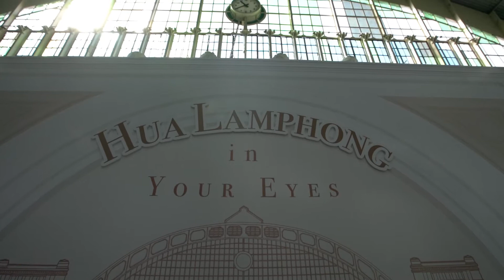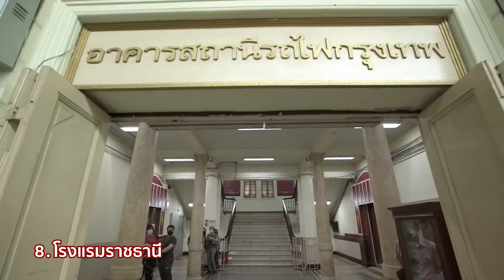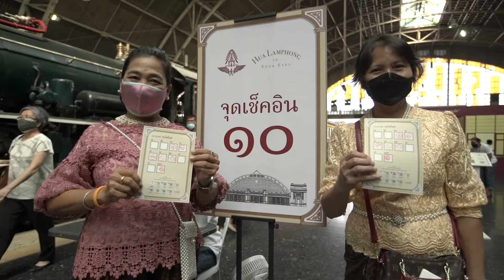We are SRT กับกิจกรรม Hua lamphong In Your Eyes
หากพวกเราคนรถไฟ รวมพลังกัน มีความมุ่งมั่น มีความสามัคคี ไม่ว่าจะเป็นงานหรือกิจกรรมใดก็ตาม ก็สามารถสำเร็จได้ทุกงาน

การรถไฟฯ ปลื้ม ประชาชน คนรุ่นใหม่ นักท่องเที่ยว ร่วมกิจกรรม Hua Lamphong in Your Eyes สัมผัสประสบการณ์ทางประวัติศาสตร์ และแหล่งเรียนรู้อันทรงคุณค่าของชาติด้วยความประทับใจอย่างคับคั่ง สร้างการมีส่วนร่วม อนุรักษ์ และพัฒนาสถานีหัวลำโพงสู่อนาคต

“หัวลำโพง” หรือสถานีกรุงเทพ สถานีรถไฟต้นทางที่นำพาผู้คนเดินทางเข้า-ออกสู่ปลายทางไปยังจังหวัดต่างๆ ทั้งเส้นทางสายเหนือ อีสาน ตะวันออก  หรือใต้ ทุกวันมาอย่างยาวนานจนเป็นภาพที่คุ้นตา แต่ในแง่ประวัติศาสตร์หัวลำโพง เป็นเหมือนสถานที่บ่งบอกถึงความเจริญรุ่งเรื่องของไทยที่มีมาแล้วกว่า 106 ปี ที่ยังมีบางแง่มุม ที่ผู้คนอาจยังไม่รู้จักมากนัก จึงทำให้การรถไฟฯ จัดงาน Hua Lamphong in Your Eyes ขึ้นเมื่อวันที่ 22 ธันวาคม 2564 – 16 มกราคม 2565 ที่ผ่านมา
ตลอดการจัดงานทั้ง 26 วัน ได้รับความสนใจจากประชาชน คนรุ่นใหม่ ทั้งกลุ่มครอบครัว กลุ่มเพื่อน คู่รักและชาวต่างชาติ เข้าร่วมงานกันอย่างคึกคัก โดยเฉพาะกิจกรรมเช็คอิน 10 จุดสำคัญทางประวัติศาสตร์ที่เกี่ยวข้องกับหัวลำโพงทั้งด้านนอกและด้านในตัวอาคาร ให้ผู้เข้าร่วมงานได้ย้อนรำลึกถึงความสำคัญของสถานที่ต่างๆ ไปพร้อมกัน อาทิ  อนุสรณ์ปฐมฤกษ์รถไฟหลวง ซึ่งเป็นจุดที่พระบาทสมเด็จพระจอมเกล้าเจ้าอยู่หัว รัชกาลที่ 5 และสมเด็จพระศรีพัชรินทราบรมราชินีนาถ พระบรมราชชนนีพันปีหลวงเปิดการเดินรถไฟหลวงในราชอาณาจักรสายแรก (เส้นทางสถานีกรุงเทพ-อยุธยา) เมื่อวันที่ 26 มีนาคม พ.ศ. 2439 ซึ่งกลายมาเป็นวันสถาปนากิจการรถไฟจนถึงปัจจุบัน

โรงแรมราชธานี ที่ถูกสร้างขึ้นพร้อมสถานีรถไฟหัวลำโพงเพื่อใช้รับรองแขกที่เดินทางมายังกรุงเทพฯ ซึ่งปัจจุบันได้ปิดตัวลงทำให้ไม่สามารถเข้าชมได้โดยทั่วไป และโถงกลางสถานี ที่เป็นศิลปะร่วมสมัยตะวันตก ออกแบบโดยนายเกอร์เบอร์ (Mr.Gerber) วิศวกรชาวเยอรมัน สร้างขึ้นเมื่อ พ.ศ. 2455 ลักษณะเป็นโถงกว้าง หลังคาโครงทรัสเหล็กพาดช่วงยาว 50 เมตร คลุมพื้นที่โถงทั้งหมด โดยช่วงกลางหลังคายกขึ้นเพื่อให้แสงสว่างเข้ามาอย่างเต็มที่

ทั้งนี้ ผู้เข้าร่วมงาน Hua Lamphong in Your Eyes จะได้รับพาสสปอร์สำหรับทำกิจกรรมเช็คอิน 10 จุด ไฮไลท์ ซึ่งหลังจากทำครบจะได้รับของที่ระลึกที่ถูกออกแบบมาเป็นพิเศษเพื่อกิจกรรมในครั้งนี้ โดยจะไม่ซ้ำกันในแต่ละวัน อาทิ พวงกุญแจรถไฟชานเมืองสายสีแดง  ชุดแสตมป์ที่ระลึก สเปรย์แอลกอฮอล์แบบการ์ด  แก้วน้ำลายสถานีรถไฟหัวลำโพง เป็นต้น ทำให้ผู้ที่เคยมาแล้วกลับมาซ้ำหรือชักชวนครอบครัว เพื่อนมาอีก ทำให้ความตั้งใจของการรถไฟฯ ที่อยากให้ประชาชนได้สนุกสนานไปพร้อมกับเรียนรู้คุณค่าทางประวัติศาสตร์จากสถานีหัวลำโพงซึ่งเป็นแลนด์มาร์คของไทยแห่งหนึ่ง ได้รับความสนใจและเป็นที่พูดถึงกันกว้างขวาง

นอกจากนี้ ภายในงานยังมีกิจกรรม การจัดแสดงรถจักรไอนำ การแสดงดนตรีสด ที่สร้างความสนุกสนานและเพลิดเพลินให้ผู้เข้าร่วมงานตลอดทั้งวัน  รวมทั้งนิทรรศการภาพถ่าย ที่จัดประกวดขึ้นภายใต้หัวข้อ Hua lamphong Through the len ร่วมชิงเงินรางวัลมากกว่า 1 แสนบาท มีผู้สนใจเข้าร่วมประกวดถึง 7,317 ภาพ และได้ประกาศผลรางวัลไปแล้วในเดือนที่ผ่านมา ทำให้เห็นมุมมองของสถานีหัวลำโพงในด้านที่แตกต่างออกไป

“การรถไฟฯ ยืนยันว่าภาพความสุขที่เกิดขึ้นในสถานีรถไฟหัวลำโพงแห่งนี้จะยังดำเนินต่อไป ทั้งจากการให้บริการ และการจัดกิจกรรมส่งเสริมการเรียนรู้ต่างๆ ที่จะเกิดขึ้นในอนาคต สำหรับประชาชนที่พลาดโอกาสในการเข้าร่วมกิจกรรมในครั้งนี้ ก็ไม่ต้องเสียใจ ขอให้ติดตามกิจกรรมอื่นๆ ของการรถไฟฯ ได้ทางเพจเฟซบุ๊ค ทีมพีอาร์การรถไฟแห่งประเทศไทย ซึ่งจะคอยประชาสัมพันธ์กิจกรรมดีๆ เป็นประจำทุกเดือน เพื่อกระตุ้นการเรียนรู้และการท่องเที่ยวไปพร้อมกัน”
สำหรับงานที่จัดขึ้นในครั้งนี้ ถือได้ว่าเป็นการรวบรวมบทบันทึกประวัติศาสตร์อันทรงคุณค่าอีกหน้าหนึ่งของสถานีรถไฟหัวลำโพง และเป็นช่องทางการรับฟังมุมมองของประชาชนคนไทยที่มีต่อสถานีรถไฟหัวลำโพงมากขึ้น ตลอดจนการสร้างการมีส่วนร่วมในการอนุรักษ์และการพัฒนาที่ยั่งยืนให้สถานีหัวลำโพงต่อไปในอนาคตอีกด้วย